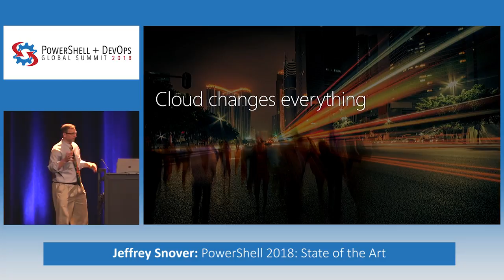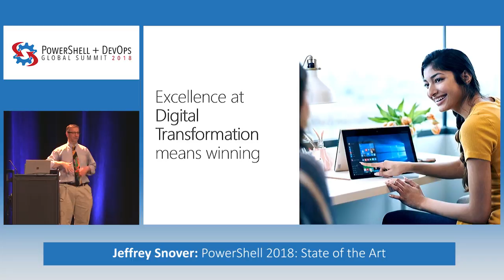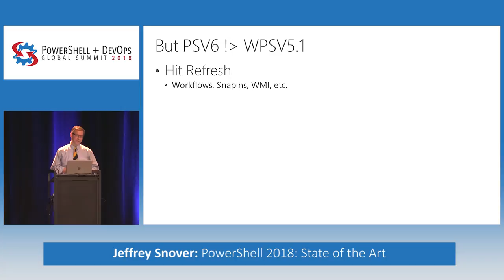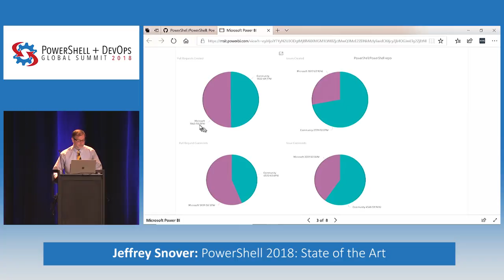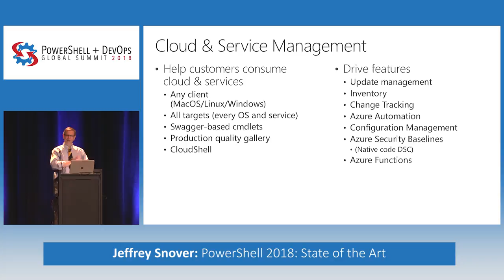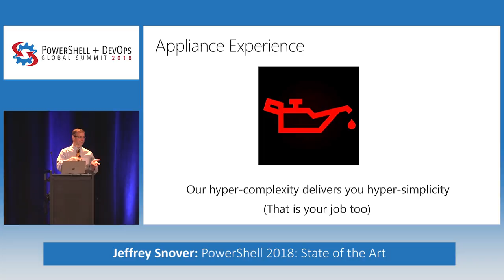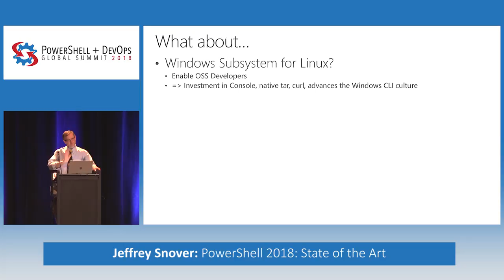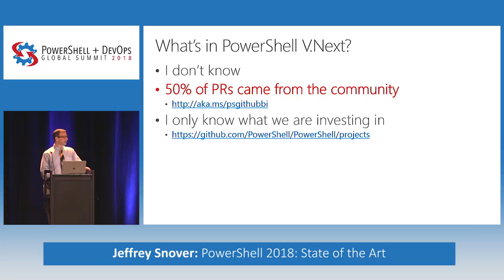PowerShell 2018: State of the Art by Jeffrey Snover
Join Microsoft Technical Fellow Jeffrey Snover for a look at PowerShell of 2018.